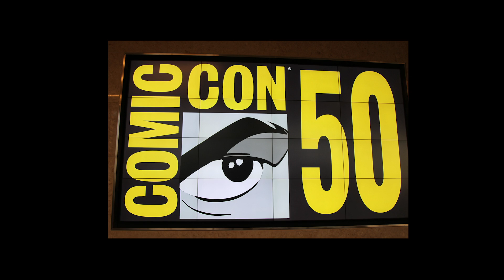Comic Con 2019 Interview with "Han Solo"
San Diego Comic Con 2019 - Celebrating 50 years of Comic Con, Hollywood Short Films brings you interviews from cosplay performers and others in amazing costumes!  See what Comic Con is all about and hear what Comic Con means to them!

Which costumes do you like?  What characters would you like to see next year?

Host: Jeff Meacham
Video: Antoine Reekmans / Kevin Boot
Photos: Kevin Boot